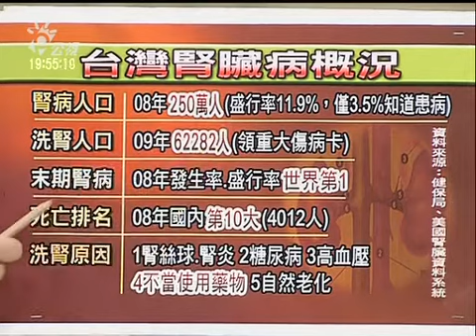有話好說 100325 part 6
香港保濟丸含致癌物 中藥溫和 長期服用可改變體質？

來賓：
衛生署中醫藥委員會主任委員 黃林煌
萬芳醫院副院長暨家醫科主任 謝瀛華
陽明大學藥理學科暨藥理學研究所教授 潘懷宗
醫藥記者 洪素卿